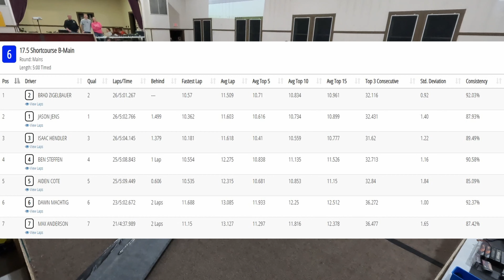S2W11 06 Shortcourse Truck B Main